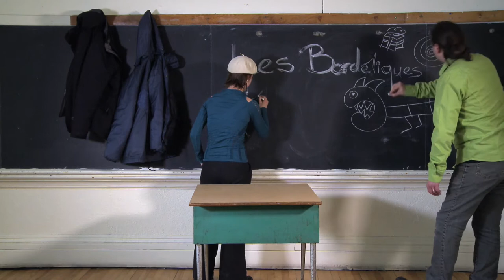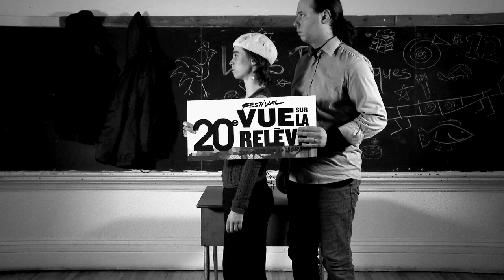Loto-Québec et le festival Vue sur la Relève présentent Les bordeliques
Blind Date
Show de théâtre, danse et musique le 13 avrilau Gesù à 20h